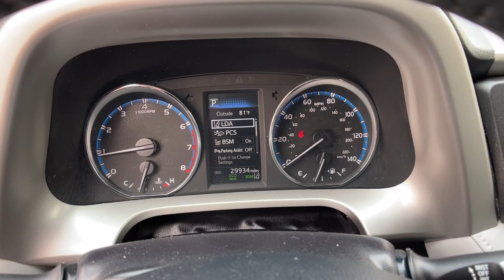2017 Toyota RAV4 Reno, Carson City, Northern Nevada, Sacramento, Elko, NV 62264A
White Used 2017 Toyota RAV4 available in Reno, Nevada at Mountain West Auto Group. Servicing the Carson City, Northern Nevada, Sacramento, Elko, NV area.